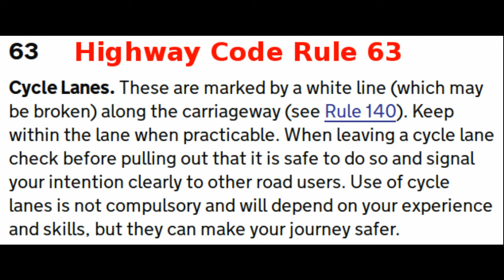G11JUE - Arrogant, ignorant hornblower